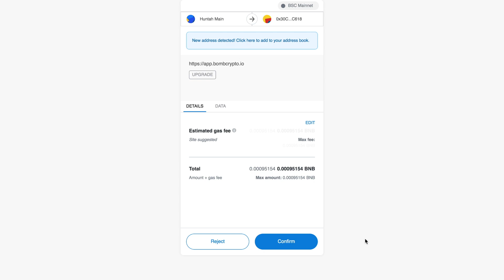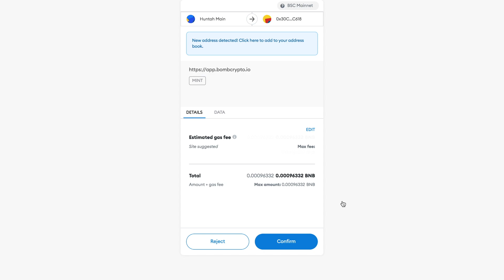BOMB CRYPTO 💣 EL PLAY TO EARN FAVORITO EN BRASIL- NFTs Blockchain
Segunda semana retirando dinero de uno de mis play to earn favorito, y solo mío, en brasil es furor!

✔ Blockchain Games